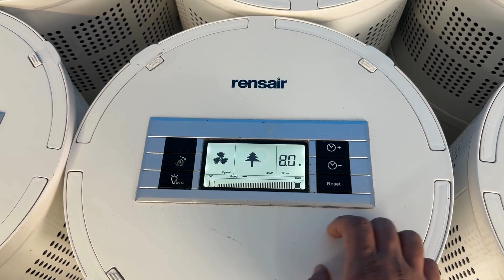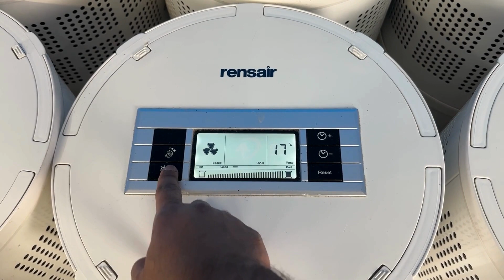Rensair Compact Air Purifier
Rensair Q01B Hospital Grade Hepa Air Purifier.
The compact Rensair is the smaller version of the core Rensair unit. The Rensair Compact delivers excellent cleaning rates, confirmed by independent tests. It is a patented solution that uses the most advanced purification technology incl. HEPA13 filters and UVC light. It is hospital grade air purification made portable. Rensair’ s unique composition of the technology makes the difference. The position of the UVC light directed on the filter surface puts trapped pollutants under constant exposure. This exposure breaks down the DNA and RNA hence destroying all trapped pollutants. Destruction on the filter surface further reduces the potential for contact with hazardous material during filter change. Rensair’s ability to destroy more than 99.97% of airborne viruses (incl. coronavirus) and bacteria has been documented by independent laboratories.

Key features
Portable
Five airflow speeds,
Net weight just 10kg
Touch screen interface and WiFi connectivity
Patented combination of HEPA and UVC
360 degree Airflow

Rensair is used to manage and control

Viruses
Bacteria
Pollen
Mould
Yeast- Dust / allergens
Odours

The Rensair is the only system available that:

Combines both HEPA13 filters and UVC light
Has the necessary air flow capacity to effectively work in a commercial environment
Has full documentation supporting the effectiveness